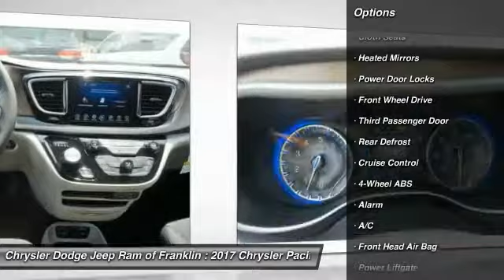2017 Chrysler Pacifica Franklin TN R713215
2017 Chrysler Pacifica Touring

Don't miss this 2017 Chrysler. Make a great choice today with this must-have . Learn more about this  by contacting the dealership today and own it today.